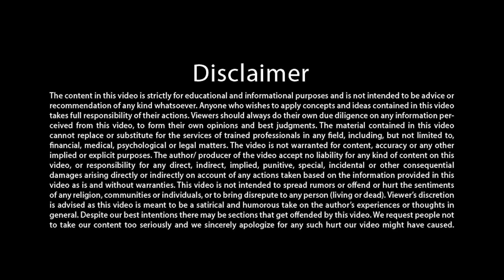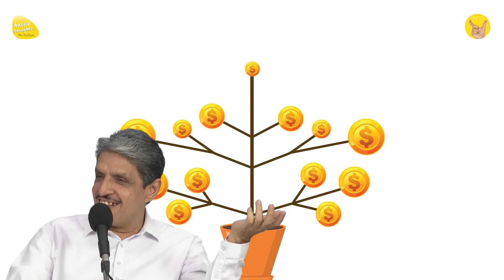Happy Labour Day मज़दूर को दूर नहीं मज़बूत करो - International Workers Day 1 MAY MESSAGE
POSITIVE THINKING से अब ऊपर उठें, चाहा पाया या माया सारे ग्रंथों का सार

कुदरत का नियम किस प्रकार कार्य करता है? How do the laws of nature work?

Title - Happy Labour Day मज़दूर को दूर नहीं मज़बूत करो - International Workers Day 1 MAY MESSAGE

5 दिवसीय महाआसमानी परम ज्ञान शिविर

14 to 17 साल के बच्चों के लिए मिनी महाआसमानी परम ज्ञान शिविर